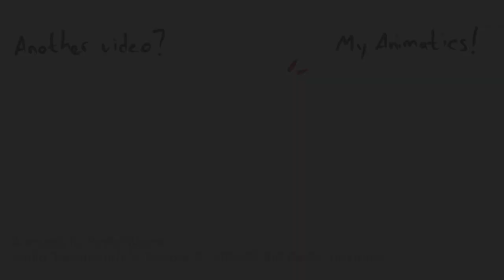Landscaping Your Mind || Hermitcraft Season 9 Animatic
This one is a little weird...
Idk I wanted to get out of my comfort zone a little, trying to incorporate some more fun angles and push poses.

Does it make any sense? Not really.
But I guess now it just fits into Grian's weird season-

But maybe the weirdness was just an excuse so I could put Techno in a Hermitcraft Animatic. :P

TW some flashing images!

This was done just for fun and to practice animatics/storyboards.

Last but not least, the awkward tagging section:
Grian MumboJumbo GoodTimesWithScar Animatic Hermitcraft Season 9 Minecraft Championship Evo SMP